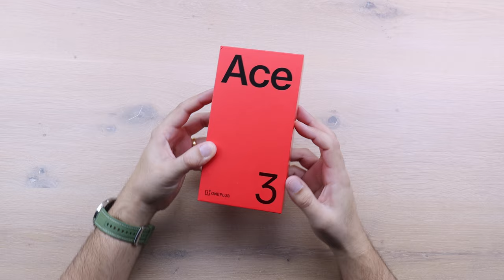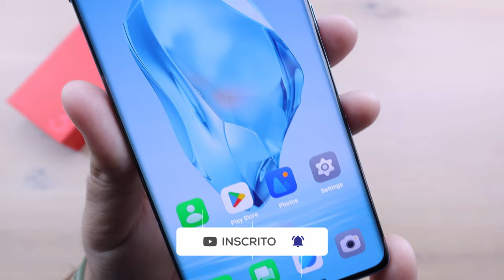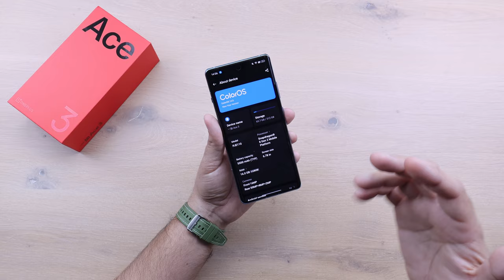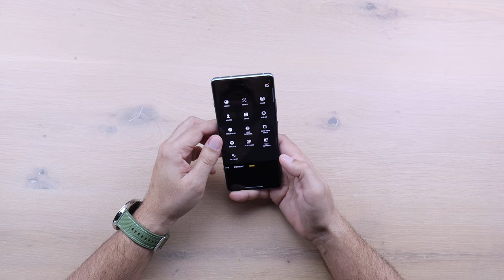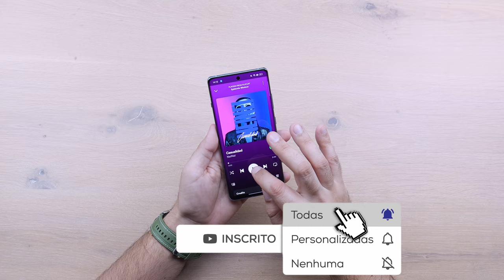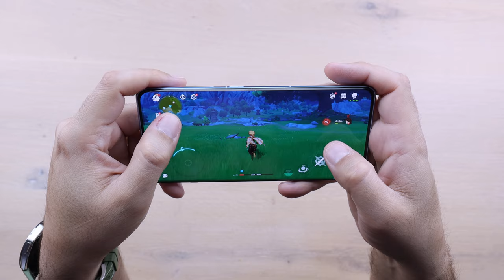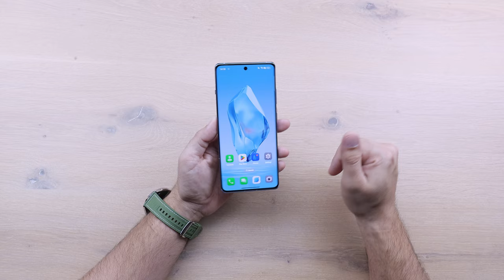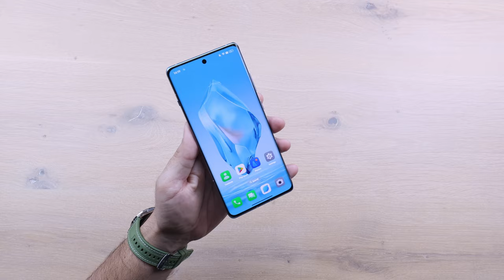Novo ONEPLUS 12R com SNAPDRAGON 8 Gen2 e 28GB RAM !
Participe das RIFAS de SMARTPHONES:
Lembre-se que para os smartphones das rifas não há TAXAS você recebe em casa sem nenhum custo adicional.

👇👇👇 Melhores Xiaomi já no BRASIL SEM TAXA👇👇👇

REDMI NOTE 12S
REALME C55
POCO F5 PRO
POCO F5
XIAOMI REDMI NOTE 12
XIAOMI REDMI NOTE 12 PRO
XIAOMI 13 LITE
POCO X4 GT
REALME C55
POCO F4 GT
POCO X5 PRO

(00:00) Introdução
(02:02) Unboxing
(07:23) Início dos Testes
(10:34) Teste de Câmera
(14:48) Teste de Áudio
(15:39) Teste de Antutu
(16:29) Teste Jogos
(18:12) Resumo e Considerações Finais
(20:13) Slides Fotos e Vídeos

ONEPLUS ACE 3 - PT BR - Brasil - Portugal – Português – Europe